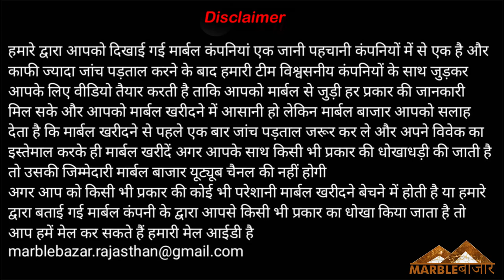Galaxy Black Granite - Full Information || Black And Golden dot Granite